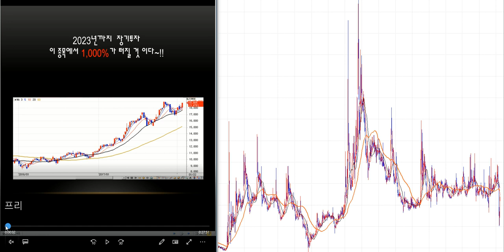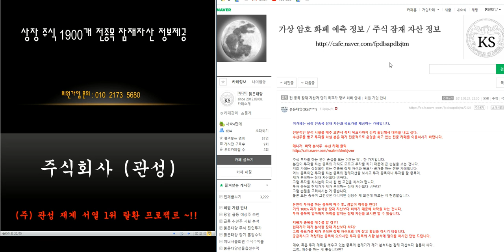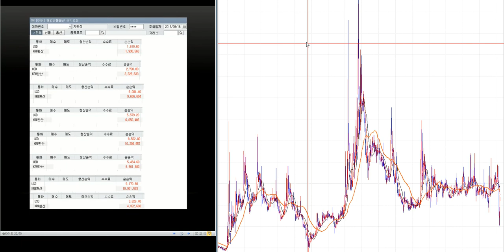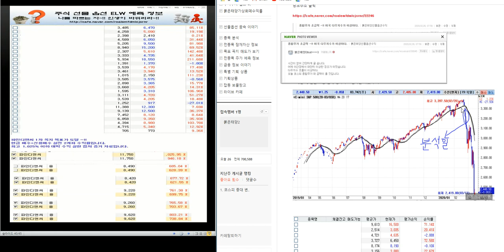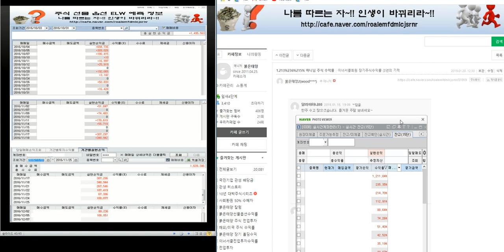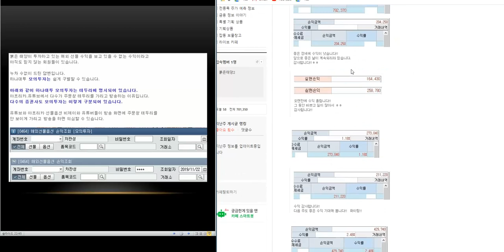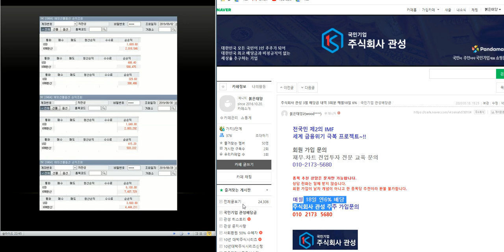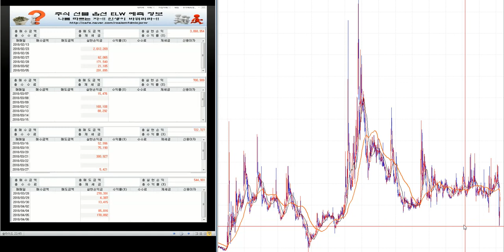최소 1.500%이상 대박 주식시리즈 73탄/제2의 IMF/ 세계 금융위기 극복 전국민 프로젝트~!!/삼성전자.코스피 분석